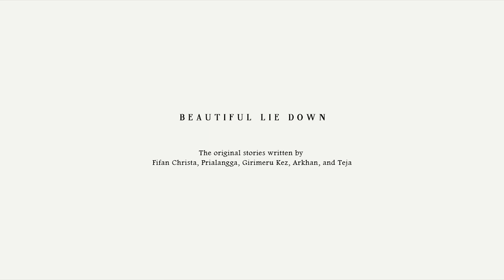Atlesta - Beautiful Lie Down (Official Music Video)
Song available on Atlesta's album Sensation Deluxe

Directed by Prialangga
Starring Lunar Ivory

iTunes smarturl.it/sensdeluxe
Amazon smarturl.it/sensdeluxe

In conjuction with Kamera Malang

Executive Producer : Fifan Christa
Producer : Ayu Damayanti
Production Manager : Teja
Director of Photography : Killwon
Supervisor Visual Artist : Sherly Stefani
Editor : Sarah Dj
Art Director : Girimeru Kez
Location Manager : Grapy
Wardrobe Designer : Studio OHS